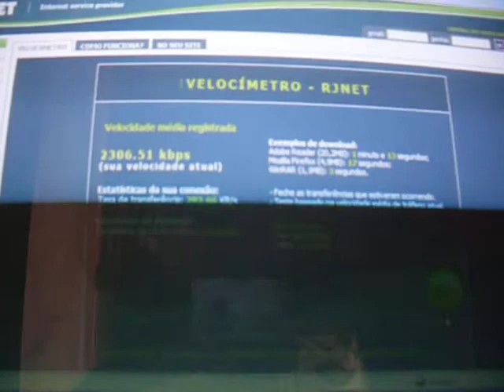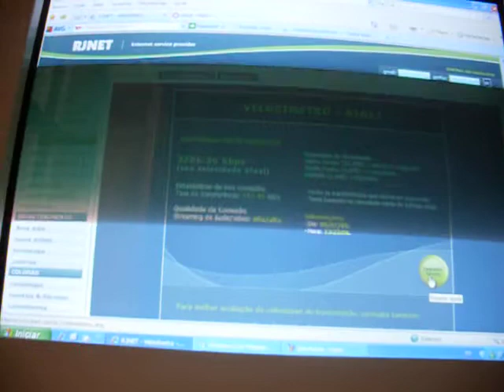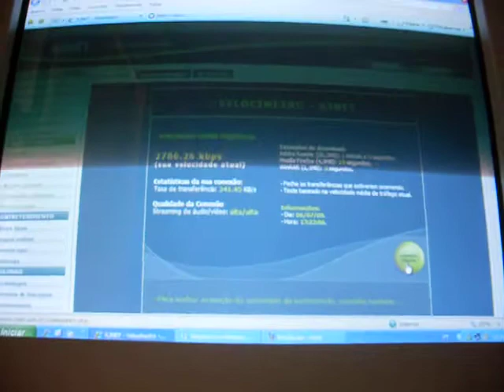para os meus amigos um vidio para provar que minha rede tem 2megas e ainda passa disso valeu vizinho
velox com 2 e ate 3 mega